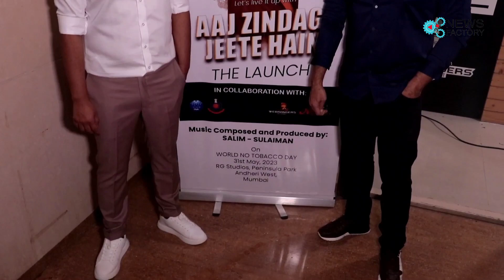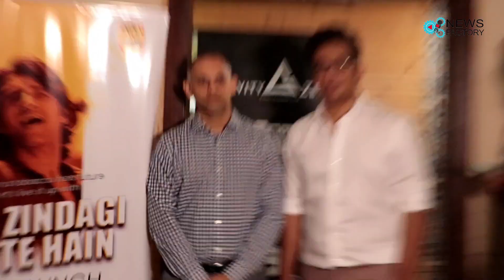Aaj Zindagi Jeete Hai | Salim - Sulaiman | Irfan Siddiqui | WebRangers | Press Conference